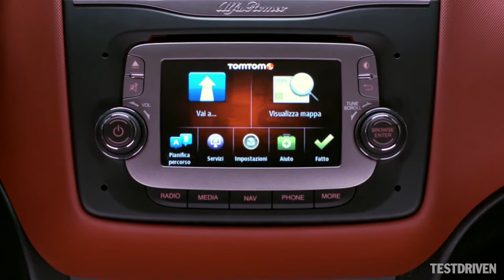Alfa Romeo MiTo Interior